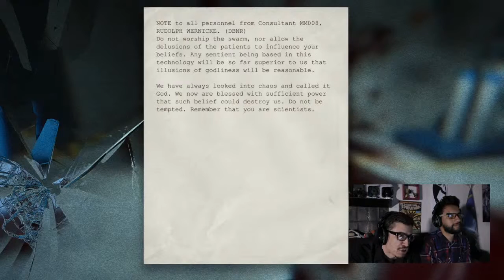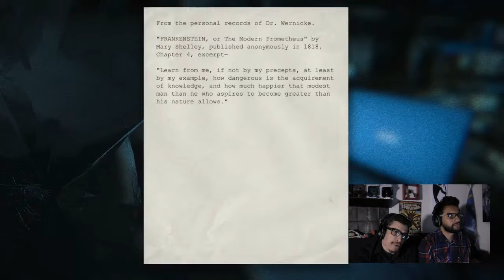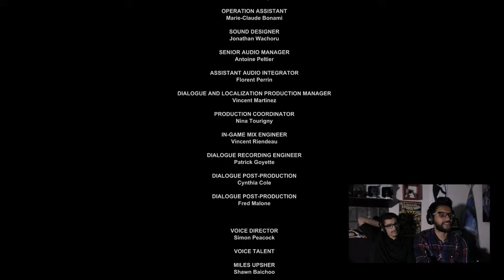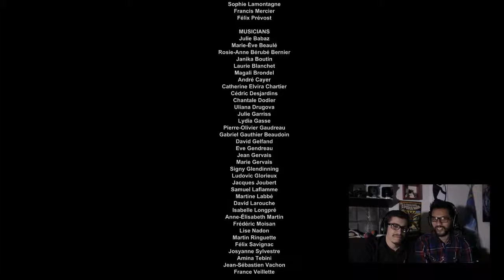Outlast Pt 8: What is going on here?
We're here, we made it. The FINAL area. But were exactly are we?!

Enjoy this last episode of Justin and I's Outlast Let's Play. I had a great time playing this game. It was a lot of fun with many scares along the way.